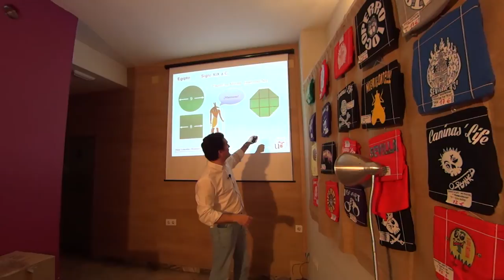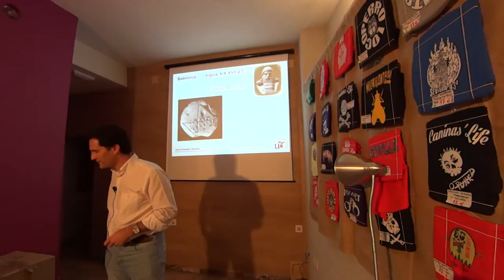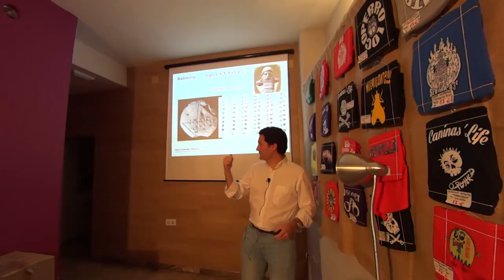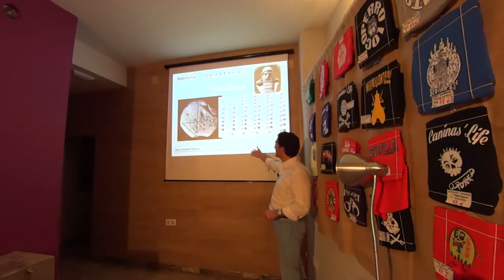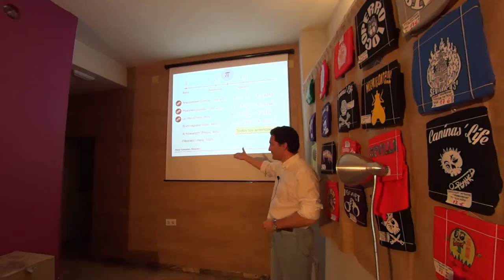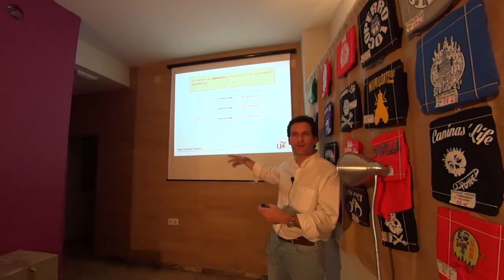Charla de Juan González-Meneses en CienciaMerci